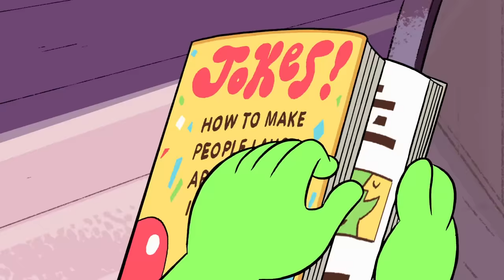Peridot being Great and Lovable for 6.5 Minutes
World's most precious dorito coming through